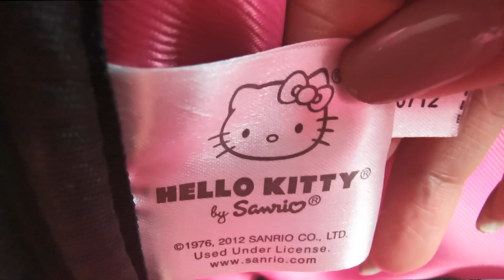WHAT'S IN MY BAG 2019.. ( HELLO KITTY LOUNGEFLY ) MGA BAGAY NA DI MAWAWALA SA BAG!